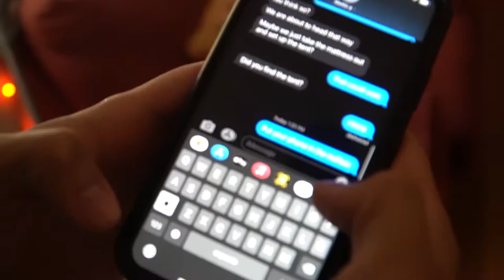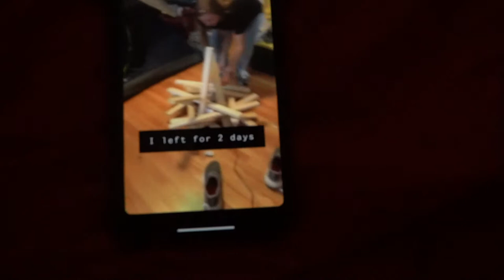WE REPLACED HIS BED WITH A TENT (PAYBACK)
Exactly one year later, Maddy got payback on Diego by replacing HIS bed with a tent this time. Also... Addy and Anna take tequila shots and Diego and Addy hide Maddy's phone in a mailbox.

NEW EPISODES OF WEEKLY VLOGS PREMIERE EVERY WEDNESDAY NIGHT!

NEW EPISODES OF BEHIND-THE-BOATHOUSE PREMIERE EVER MONDAY NIGHT!

Gear List:
Sony A7iii
Sony 18-105 f4 Lens
Rode VideoMicro
SmallRig A7iii Cage
SmallRig Top Handle
SmallRig Wooden Mini Side Handle
Freeworld 5.5in External Monitor